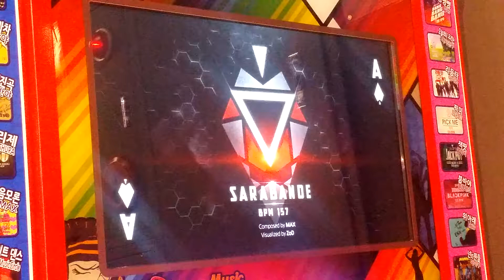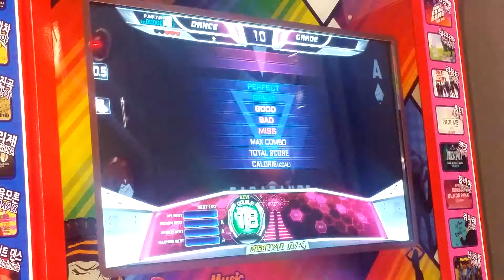Sarabande D18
MAX - Sarabande

Player - Sailorv